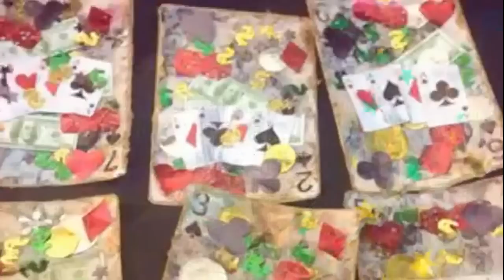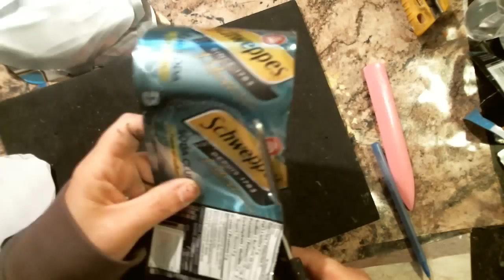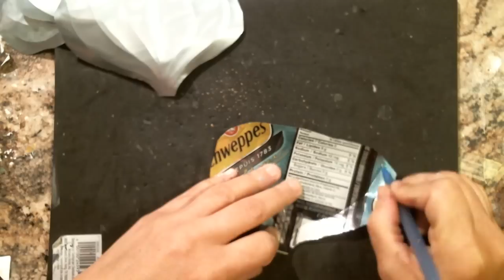Recycled 7 Soda Cans Into a Poppy (Mixed Media Art)